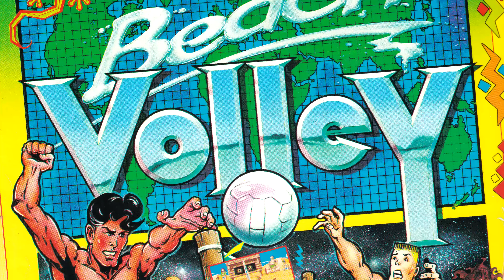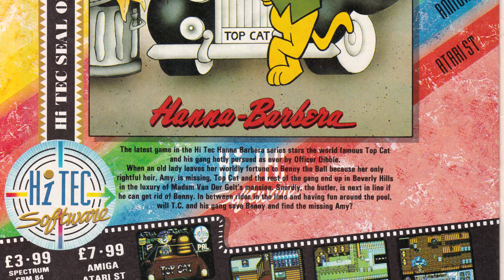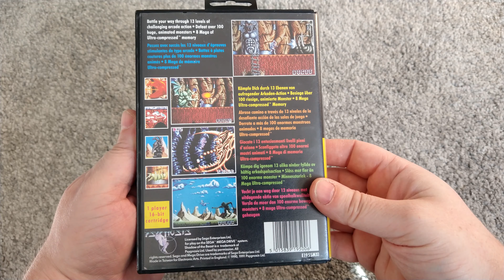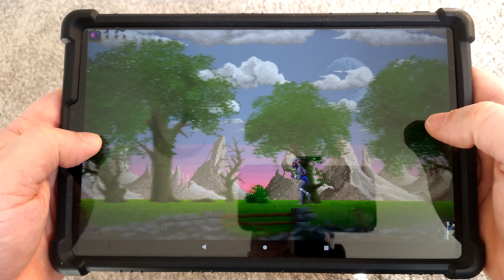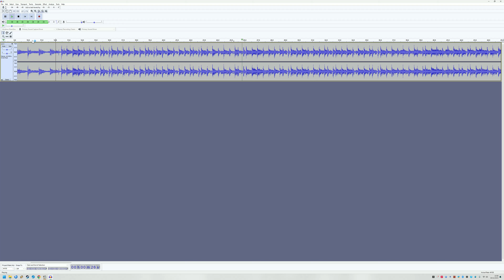Shadow of the Beast - Landmark Games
Episode 33 - This time we take a look at the landmark game Shadow of the Beast, a game that absolutely amazed on the Commodore Amiga when it was released back in 1989. We take a look at a few different versions, see some big differences as well as play a unique version of the game I have always wanted to play.